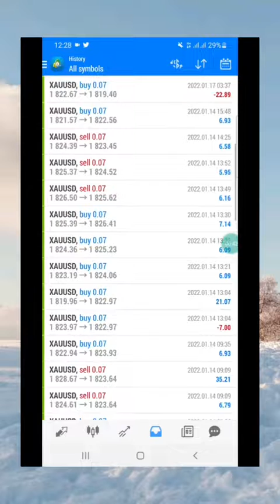interesting Results By Scalping Forex Robot